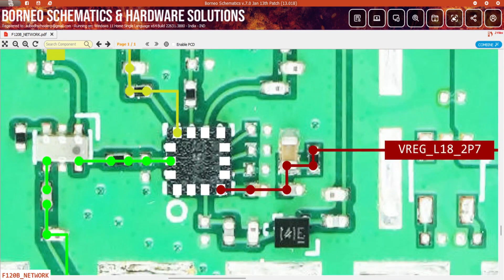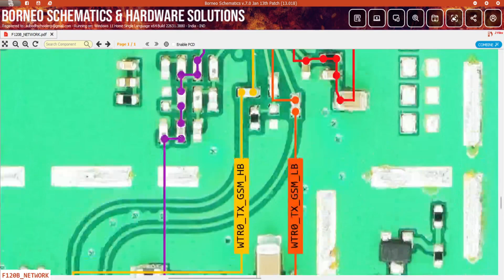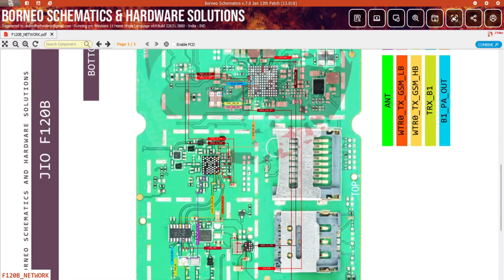Jiophone F120b No Network & No Service problem solution | Schematic Diagram | DMR SOLUTION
How to fix no network, weak network, no service problem in jiophone F120b with schematic diagram hardware solution
Struggling with 'No Network' or 'No Service' on your jiophone? Dive into our detailed solution using schematic diagrams to troubleshoot and fix network-related issues. Follow our step-by-step guide for a comprehensive hardware solution. Don't let connectivity problems slow you down – get your jiophone back on the network!

DMR SOLUTION

video query:-
jiophone no service solution
jiophone no network fix
jiophone low/weak network resolution
jiophone network IC diagram tutorial
F120b network issues
Weak signal troubleshooting for jiophone
Mobile network problem jiophone
F120b connectivity repair
No service after update on jiophone
Network IC schematic guide for jiophone
Poor signal strength fix on jiophone
jiophone signal problems
DIY solution for no network on jiophone
Network connection issues on jiophone
Low signal strength solution for jiophone
No service on jiophone
Network IC hardware solution for F120b
jiophone no service problem solution
jiophone no network problem solution
jiophone no network schematic diagram
jiophone no service schematic diagram

F120b no service solution
F120b no network fix
F120b low/weak network resolution
F120b network IC diagram tutorial
F120b network issues
Weak signal troubleshooting for F120b
Mobile network problem F120b
F120b connectivity repair
No service after update on F120b
Network IC schematic guide for F120b
Poor signal strength fix on F120b
F120b signal problems
DIY solution for no network on F120b
Network connection issues on F120b
Low signal strength solution for F120b
No service on F120b
F120b no service problem solution
F120b no network problem solution
F120b no network schematic diagram
F120b no service schematic diagram